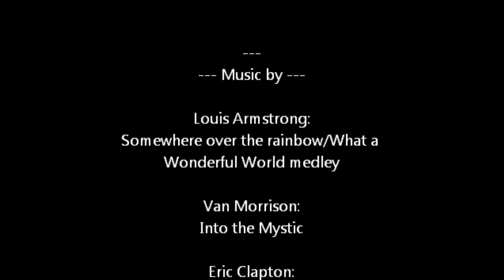Cambria Icefield Hop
A Heli ride from the Summit Icefield to the Mt. Mcleod research station.